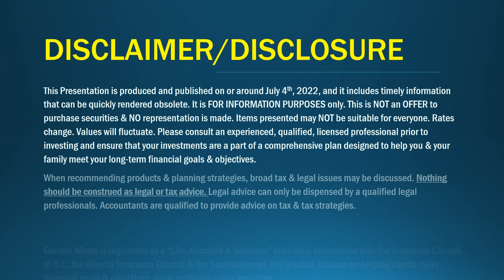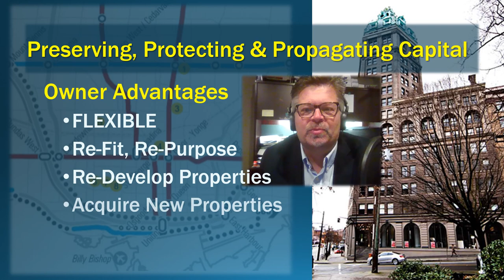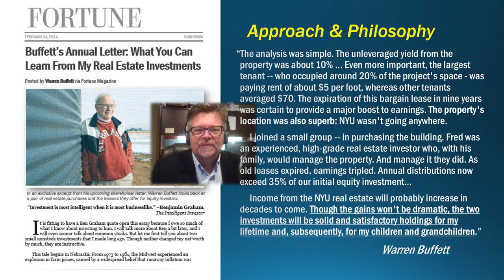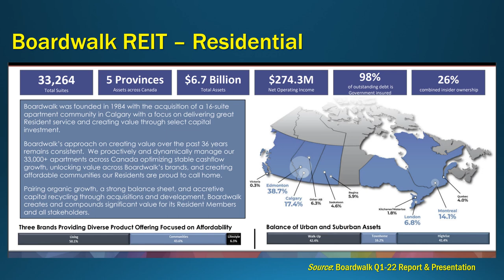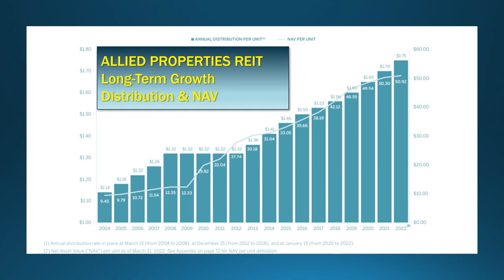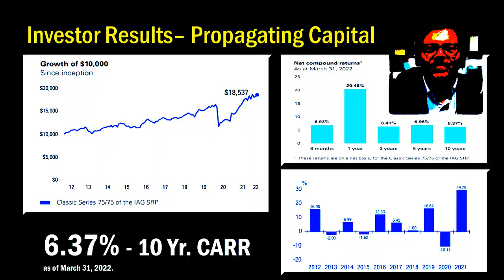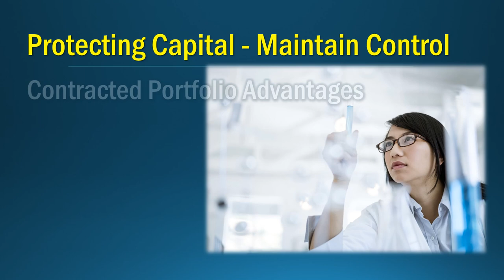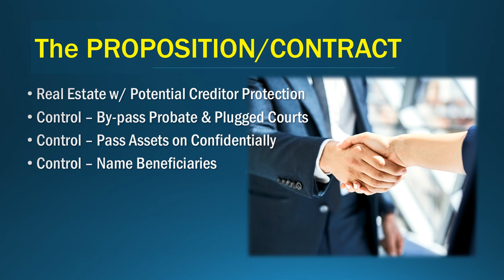Creating Wealth with Real Estate - Friends and Family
In this video, I review the value of holding a portfolio of real estate investment trusts (REITs) in an annuity contract. Fun stuff.

NOTE - I cut the presentation short before I could get to the flexible financing options. That will be posted in a subsequent video. The link will be available here.

Contents

0:00 - Intro to Creating Wealth with Canadian Real Estate
0:36 - Disclaimer/Disclosure
1:22 - Agenda
1:55 - Part One - REITs
2:02 - REIT = Partnerships
2:27 - Owner Advantage #1 - Locations
2:47 - Owner Advantage #2 - Real Estate Professionals
2:58 - Owner Advantage #3 - Access to Capital /Balance Sheets
3:17 - Owner Advantage #4 - Responsive to Changing Markets
3:32 - Owner Advantage #5 - Discount BV/Share buybacks
3:55 - Part One Summary - Genius
4:06 - Principles/Partners/Properties
4:18 - Buffett on Real Estate
4:50 - Buffett's Principles
5:24 - The Partners
5:42 - Ownership Interest
6:04 - The Properties
6:12 - Cdn Apt. Properties (CAP) REIT
6:32 - Boardwalk REIT
6:58 - RIO-Can REIT - Slide One
7:17 - RIO-Can REIT - Slide Two
7:48 - Granite REIT
8:01 - Allied Properties REIT - Slide One
8:13 - Allied Properties REIT - Slide Two
8:38 - Portfolio Summary
8:54 - Valuations - Book Value
9:20 - Revenues & Income Streams/CAP Rate
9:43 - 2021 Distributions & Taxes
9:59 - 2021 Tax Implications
10:36 - Expected Growth Rates
11:02 - Fees/Expenses
11:26 - Part Three
11:35 - Testamentary Consideration
11:59 - The Big Chill - Frozen Assets
12:20 - Annuity Advantages #1 - Confidentiality/No delays
12:50 - Annuity Advantages #2 - Disbursement Schedule
13:13 - Annuity Advantages #3 - Creditor Protection
13:40 - Annuity Contract Review
14:18 - Overall Review/Summary
14:45 - Conclusion
15:08 - Contact Information